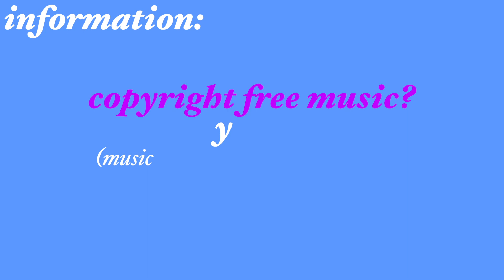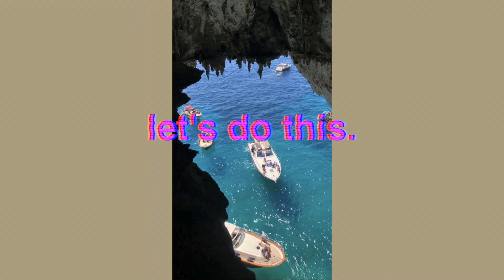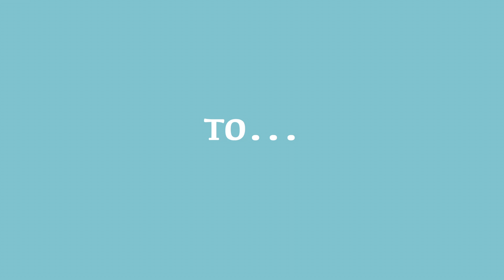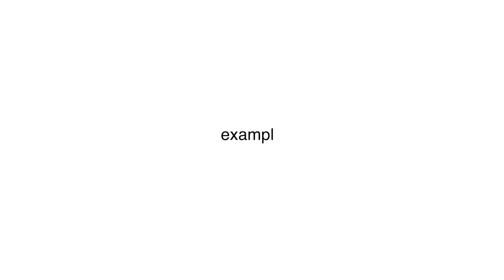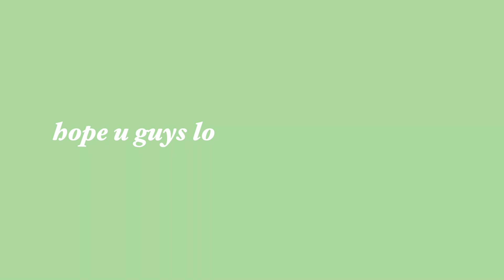AESTHETIC INTRO TEMPLATES 2023 /aesthetic intro templates *intro templates 2023* (no credit needed)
time stamps:
0:00 aesthetic intro templates
0:07 how to download/add text to intro templates
0:23 template 1 version 1 for use
0:34 template 1 version 2 example
0:45 template 1 version 2 for use
0:57 template 1 version 3 example
1:07 template 1 version 3 for use
1:18 template 2 version 1 for use
1:27 template 2 version 2 example
1:38 template 2 version 2 for use
1:49 template 3 version 1 for use
2:00 template 3 version 2 example
2:10 template 3 version 2 for use
2:21 template 3 bonus version for use
2:31 template 4 version 1 example
2:42 template 4 version 1 for use
2:51 template 4 version 2 for use
3:03 template 5 version 1 example
3:14 template 5 version 1 for use
3:25 template 5 version 2 for use
3:36 template 6 version 1 example
4:01 template 6 version 1 for use
4:25 end of the vid :)

HI GUYS!! today I will be sharing lots of aesthetic intros 2023/aesthetic intro templates 2023!!! I made these aesthetic templates 2023 for u guys so I really hope that u like them!!! within this video, I share some aesthetic youtuber intro templates 2023 (cute intro templates 2023/2023 intro templates aesthetic)!! these are free use intro templates 2023/ no credit needed intro templates 2023!!!

no credit is needed for these templates, but much appreciated if u do want to give credit❤️❤️

these are also copyright free intro templates 2023, but sometimes the copyright status of a song changes overtime so keep that in mind (bc sometimes a song will be not copyrighted and then one day it will be copyrighted LOL) I will lyk if any of the copyright statuses change overtime just so you guys know!!! if u have any questions on any songs or anything in general just lmk !!

these aesthetic intro templates 2023 include soft aesthetic intro templates 2023, glitchy intro templates 2023, baddy aesthetic intro templates, summer intro templates 2023 and more!!!

if u guys need to know how to edit/how to add aesthetic intro templates to your videos on iPhone or computer (how to edit/how to add aesthetic intro templates to your videos on iMovie, Final Cut Pro etc) or how to add text to an intro template on iPhone or MacBook (how to add text to an intro template on iMovie, Final Cut Pro, etc) feel free to comment below and I will help you guys out!

*free intro templates 2023*

no text intro templates 2023 (no text)

THANK U SM FOR BEING HERE ILYSM

☾music in this vid:
used in templates:
template 2:
template 3:
Music by Sam Celentano - I Don't Want to Drive a Car
rest of the vid:

aw hiii!!!